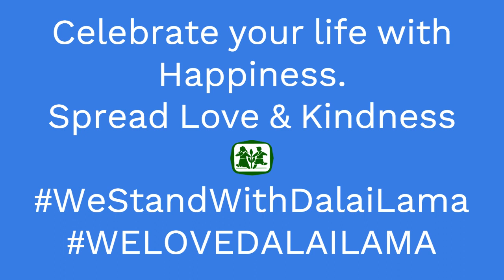H.H the Dalai Lama on Role of Media & Happiness Tips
H.H the XIV Dalai Lama dalailama on the Role of Media in today's netizen world and also some important tips of the path to Happiness...